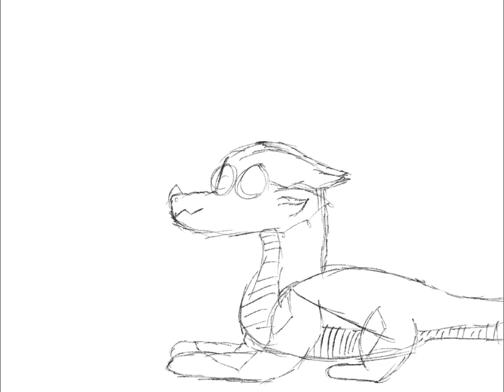ThIs MadE mE mAd